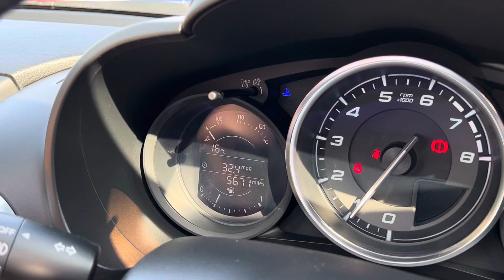Fiat 124 Spider Lusso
Passione Red, Tobacco leather, 5000 miles